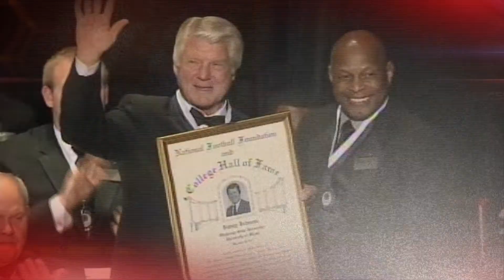7 SPORTS 2012 YEAR IN REVIEW